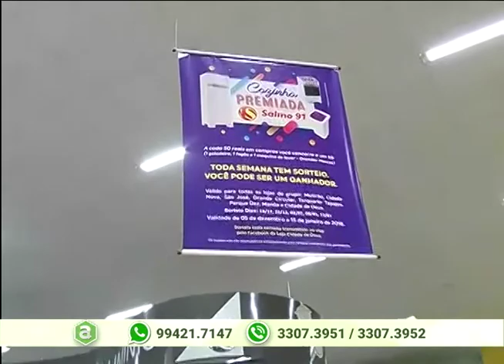Mesmo em baixo de chuva equipe da prefeitura faz retirada do entulho no Gilberto Mestrinho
03º BLOCO AGORA 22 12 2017 - Mesmo em baixo de chuva equipe da prefeitura faz retirada do entulho no Gilberto Mestrinho